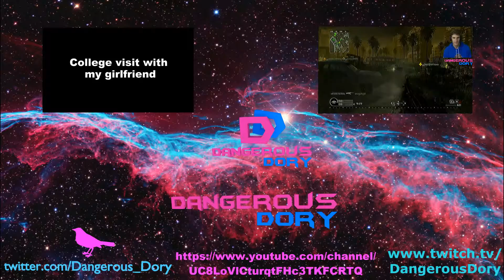CSGO "Penis Touchers"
Be sure to check out my twitter for video updates or just to talk!

I'll be streaming soon!